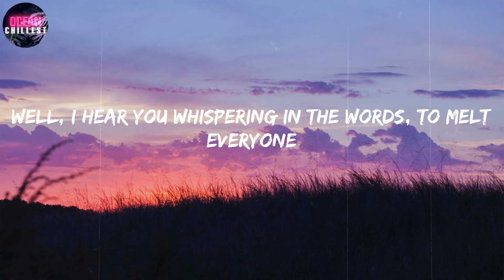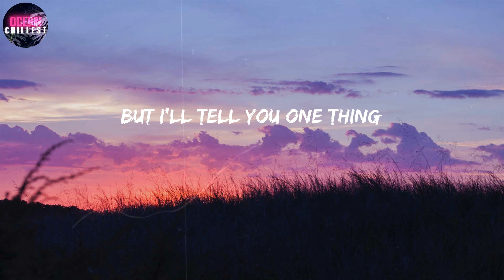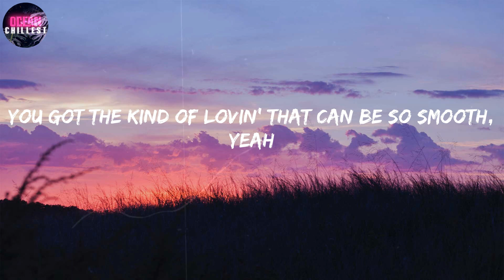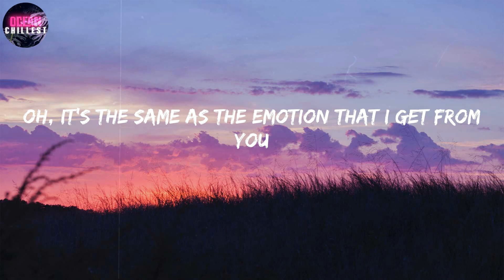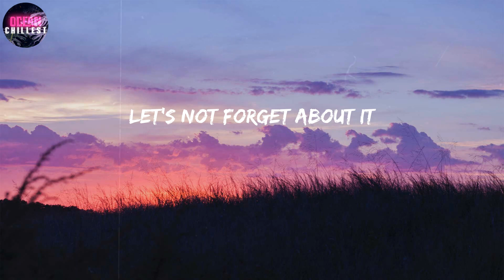Santana ~ Smooth [Lyrics] / Let's not forget about it